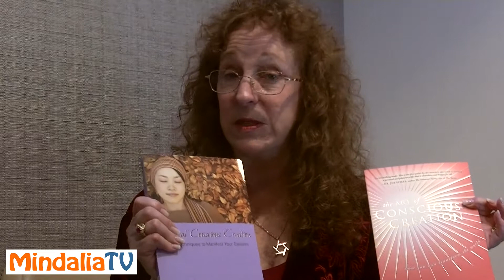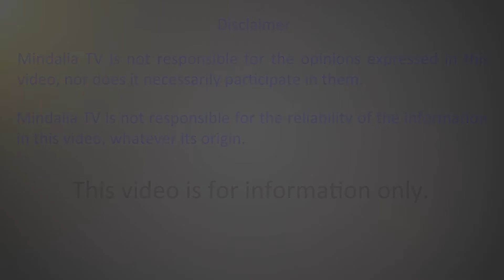How to Practice Conscious Creation - Interview with Jackie Lapin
Jackie Lapin has made super easy learning Practical Conscious Creation and has made it her life crusade. We are beings of Energy and that plays a key role when trying to Manifest a new reality. You will not want to miss the questions that she shares to be consistently in a High-Frequency state.  Angel Ribo conducts the Interview.